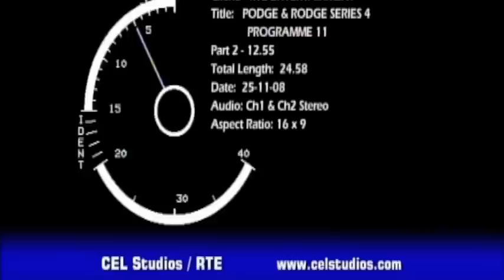Chrys Columbine - Interview & Performance on "The Podge & Rodge Show", RTE2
See international burlesque star Chrys Columbine and her fabulous interview/performance on Ireland's beloved TV programme, The Podge & Rodge Show.

Chrys Columbine - Burlesque Superstar, Pianist, Pin-up and Porcelain Doll

One of burlesque and cabaret's most renowned stars, the stunning Chrys Columbine is the only performer who combines the art of burlesque with her breath-taking skills as a trained-concert pianist.

Often hailed as the "porcelain doll" and "burlesque goddess", the London-born showgirl is known for her unique, exquisite routines, dazzling audiences all over the world with crystals and classical piano.

From the likes of her enchanting Venus show (inspired by Botticelli's painting The Birth of Venus), her out-of-this-world Fan Dance Phenomenon, to her impossibly-seductive Naked Nocturne which sees her playing Chopin's Nocturne in C-Sharp Minor whilst disrobing, Chrys is a truly charismatic entertainer whose musical prowess puts her own, inimitable spin on the art of burlesque.

Having mesmerized crowds the world over, her stream of prestigious clients have included Dom Perignon, Cannes Film Festival and London 2012 Olympics. Amongst her countless media credits, are BBC, ITV, Channel 4, Vogue, Glamour, Playboy, The Mail On Sunday, The Guardian, OK! and Time Out to name but a few.

She was an original headliner from 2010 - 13 on burlesque's biggest theatre tour An Evening of Burlesque at major venues all over the UK and Europe (including O2 Arena), on the Burlesque Ball 2010 theatre tour of Australia (Sydney, Melbourne, Brisbane, Perth & Adelaide), and has hosted her own shows at the likes of London's Hippodrome Casino. She is the first burlesque performer to have graced a public theatre stage in the UAE, at prestigious theatre-nightclub The Act Dubai.

As one of the most original, charismatic and celebrated figures in the industry, Chrys is a driving force alongside her acclaimed contemporaries in bringing burlesque and cabaret into the mainstream.

Chrys Columbine is managed exclusively by Fullcircle.